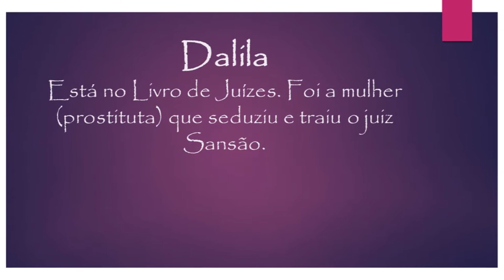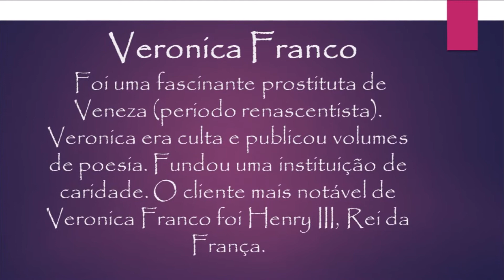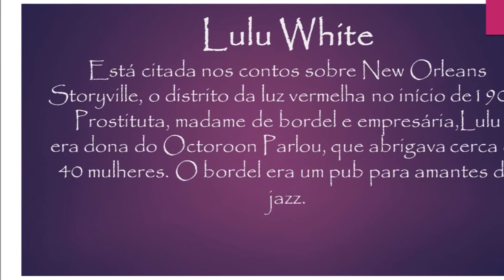Dia internacional da mulher 2018 - homenagem às prostitutas